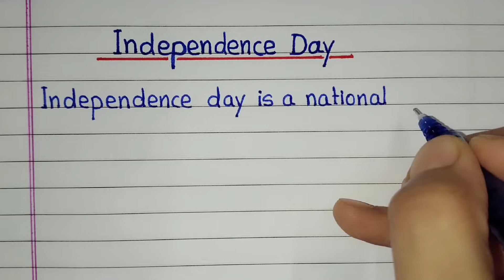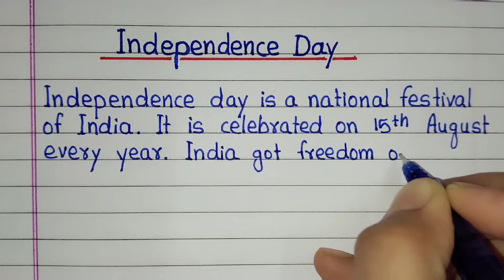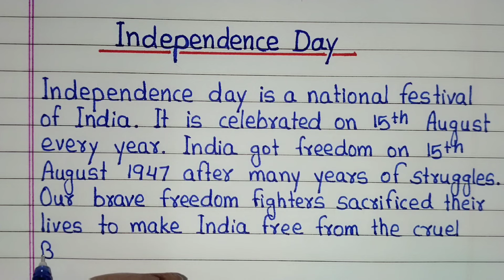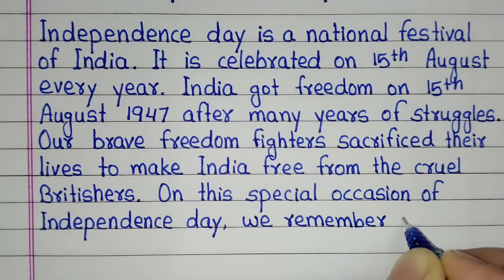Essay on Independence Day | Essay on 15 August | Independence Day Paragraph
This video is about an Essay on Independence Day in English Writing. If you want to write an essay on Independence Day then this video will be very helpful to you.

Independence day paragraph
Paragraph on Independence Day
15 August Essay in English
15 August Essay
Essay on 15 August in English
15 August Paragraph
Independence Day
Independence Day Essay Writing